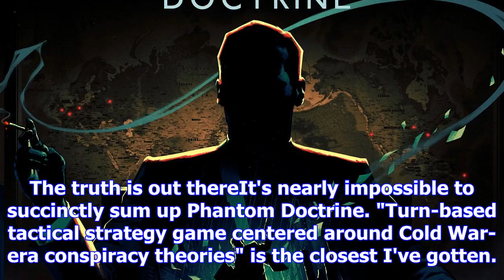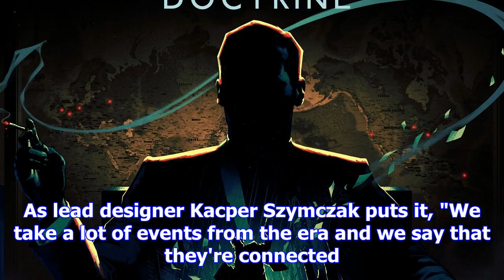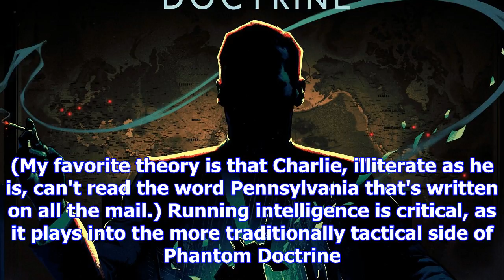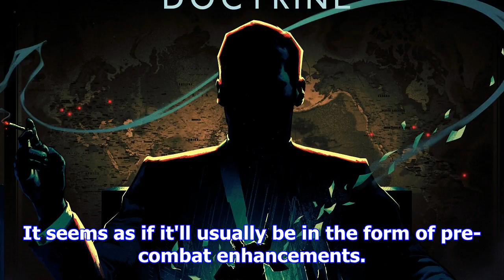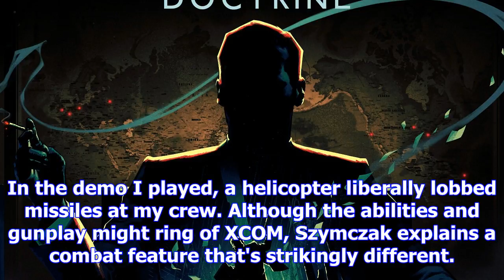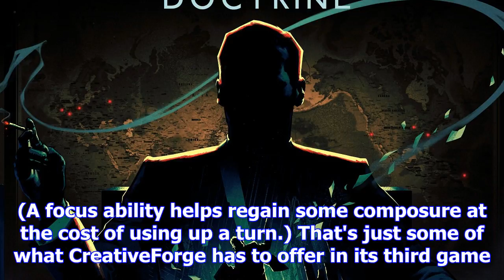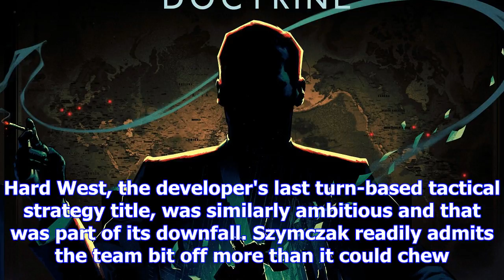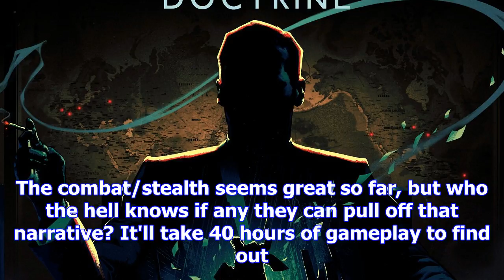Phantom doctrine is like xcom that trades aliens for spies and lies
The truth is out thereIt's nearly impossible to succinctly sum up Phantom Doctrine. "Turn-based tact...